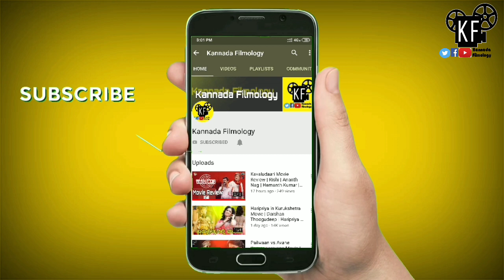Samharini Movie Update | Pooja Gandhi | Rahul Dev | Ravi Kale | Harry Josh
1) Microphone
2) Smartphone
3) Tripod
4) Laptop :